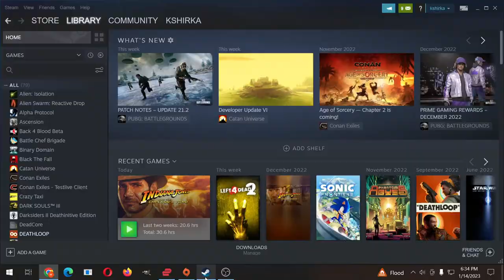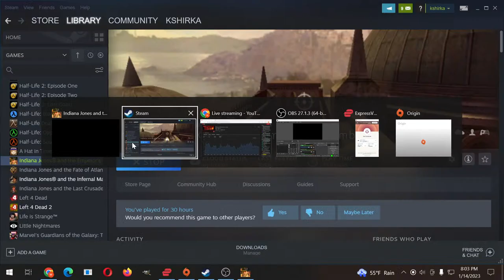Indiana Jones Nerd and the Emperor's Tomb - Let's Play!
Hanging out and playing games while talking about Indiana Jones. Today we're playing the classic Indy game from 2003 Indiana Jones and the Emperor's Tomb